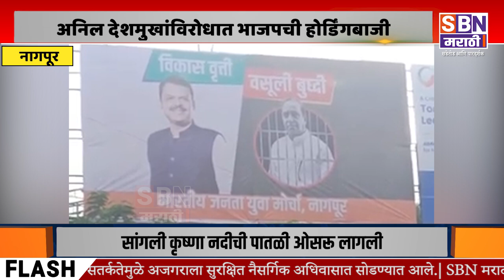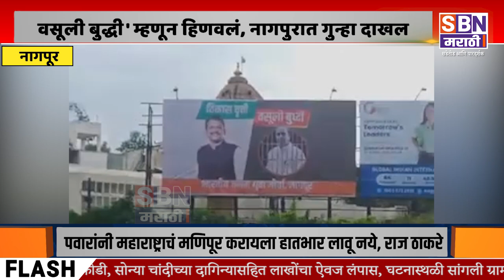NAGPUR | अनिल देशमुखांविरोधात भाजपची होर्डिंगबाजी; 'वसूली बुद्धी' म्हणून हिणवलं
अनिल देशमुखांविरोधात भाजपची होर्डिंगबाजी; 'वसूली बुद्धी' म्हणून हिणवलं, नागपुरात गुन्हा दाखल.